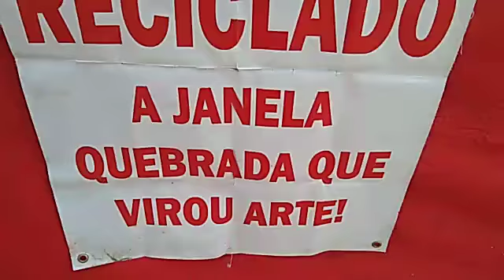Margô artesã de vidro reciclado na feira de artesanato da Praça da Sé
Vídeo de Beth Florido